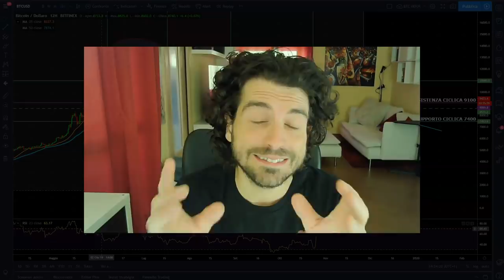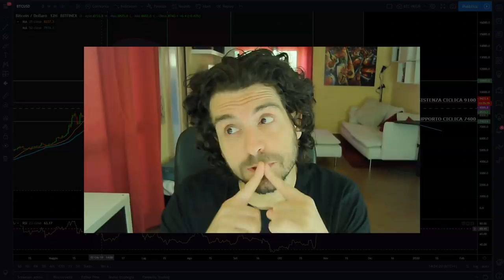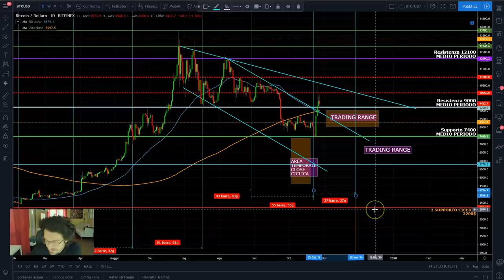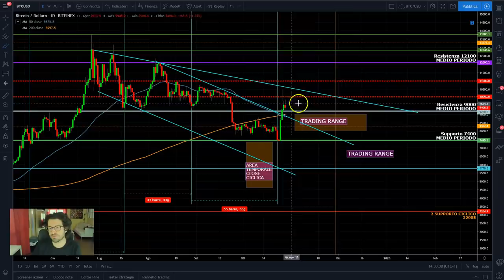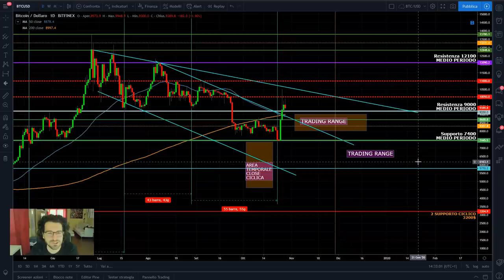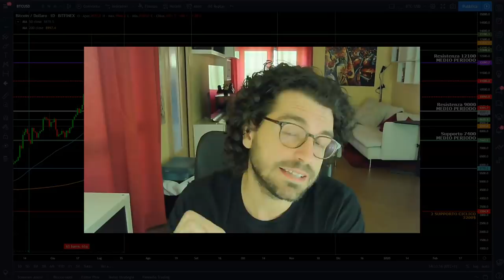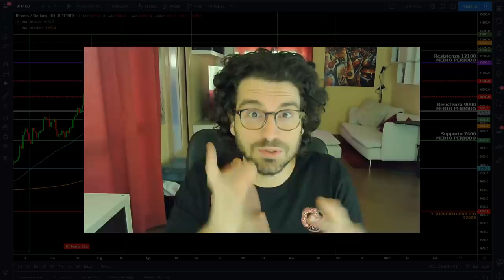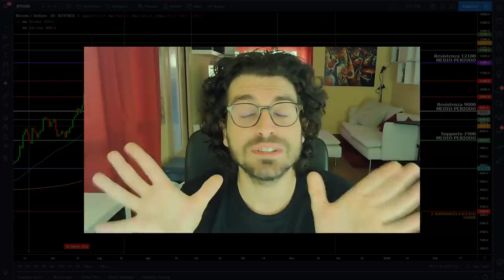Sono LONG su Bitcoin. Dove, come e quando prendere profitto🤑